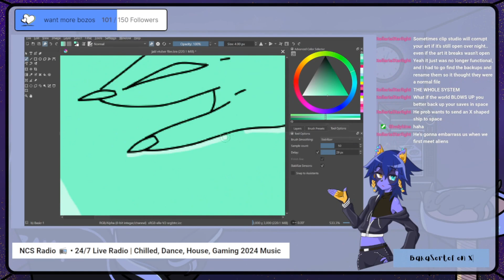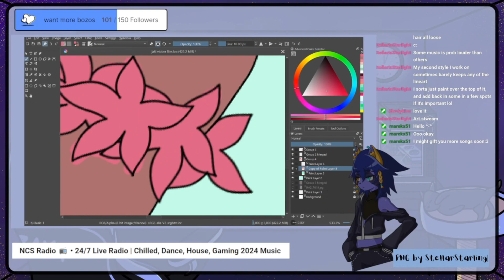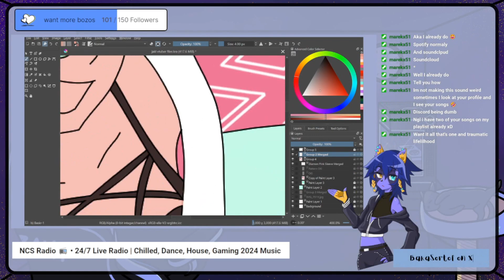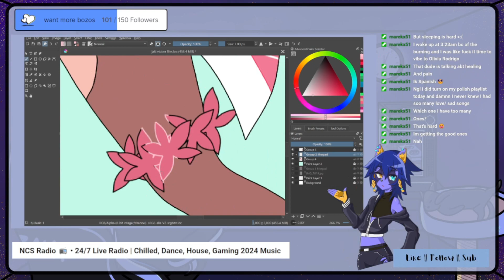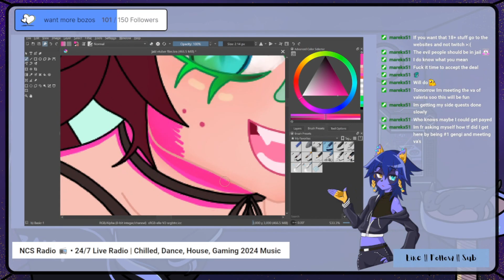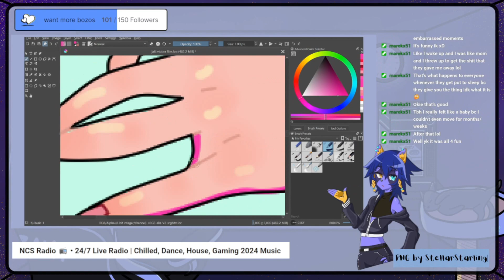Koala Retriever Jaki ଘʕ੭·͡ᴥ·ʔ ੭ [Vtuber Series]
colouring jaki!!